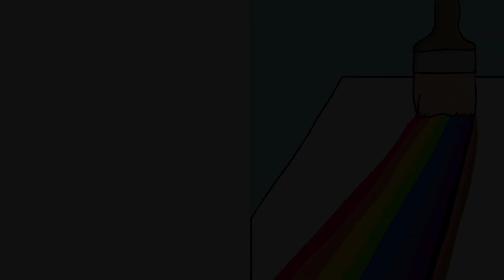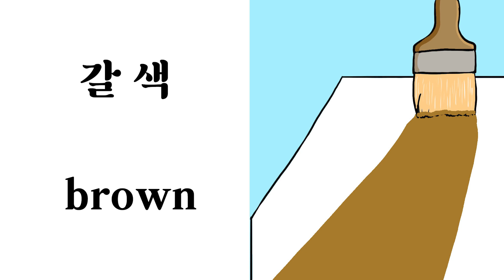리딩 쿡 - 초등 영어단어 ( Step 1 - 파닉스 & 초등단어 ) 주제 - 색, 색상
색, 색상과 관련된 영어 단어 학습하기.

"빨간색, 주황색, 노란색, 초록색, 녹색, 파란색, 남색, 보라색, 흰색, 검정색, 분홍색, 갈색"과 같은 한국어 표현들을 영어 단어로 어떻게 쓰고 발음 되는지 반복 학습하는 교육 영상입니다.

한국어 사용자가 영어 단어를 학습하고 암기하는 영어 교육 동영상입니다.

음성 녹음 : 오 세철 (Andrew Oh).

초등학생 수준의 필수 영어 단어 학습하기.

주제 별로 영어 단어 효율적으로 학습하기.